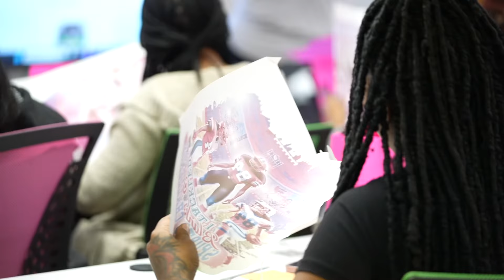5 Way To Grow Your T-shirt business As An Introverted Crafter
As an introverted crafter attending Blanks Galore hands-on classes at blanksgalore.com, you can grow your craft business by focusing on genuine, meaningful interactions rather than trying to be overly extroverted. Here are some strategies:

1. Set Intentions

Before attending, set small, manageable goals like meeting two new people or sharing your work with a fellow crafter. This can help you feel less overwhelmed and more focused.

2. Listen & Ask Questions
Introverts tend to be great listeners, so use that to your advantage. Ask others about their projects and experiences. This can lead to valuable insights and potential collaborations without needing to dominate the conversation.

3. Offer to Help
If you see someone struggling with a project, offer your expertise. It’s a great way to start a conversation and show your value without feeling like you're promoting yourself.

4. Follow-Up Online
After meeting people, connect with them on social media or via email. This allows you to nurture relationships in a space that might feel more comfortable than in-person interactions.

5. Share Your Craft Story
When you do talk about your business, focus on your passion for crafting rather than selling. Share why you started, your creative process, and what inspires you. People will be drawn to your authenticity.

By using these strategies, you can connect with others, build relationships, and grow your business while staying true to your introverted nature.